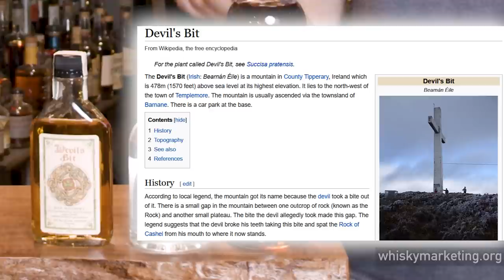RARE WHISK[E]Y FRIDAY! - April 16th, 2021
Rex & Daniel sample several bottles from McMenamins in the Pacific Northwest, including a newmake, a licorice-y rye, and an Apple-flavored malt.

Big thanks to Ben White for the bottles.  Cheers ya M.B.!

BOTTLES FEATURED:
- Edgefield Distillery Hogshead Whiskey
- McMenamins CPR Distillery White Owl Whiskey
- Devil's Bit Rye Whiskey
- Aval Pota